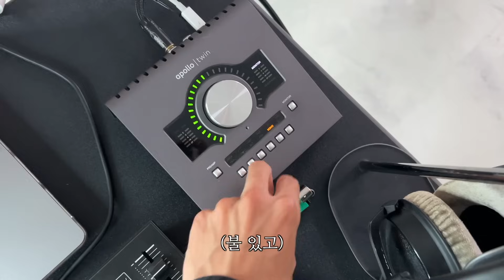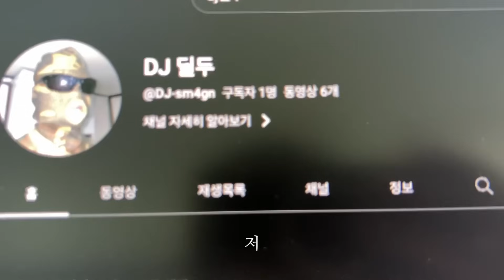[혁두로그] 혁두, 디제잉 배우다 1화